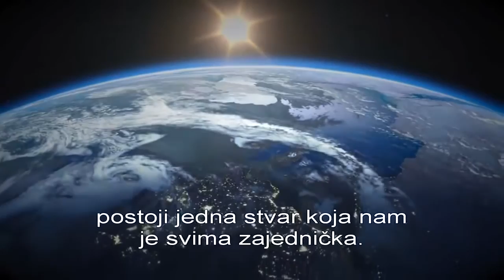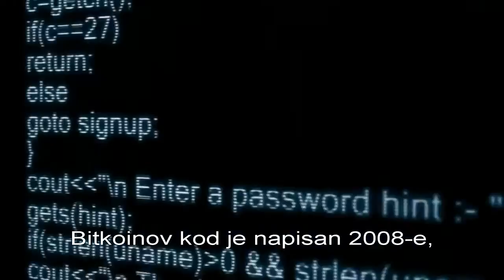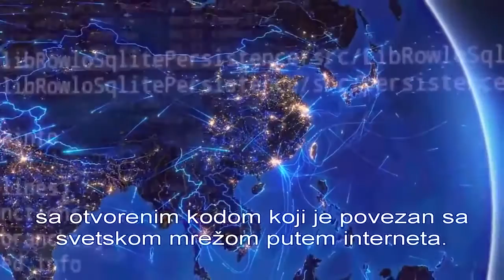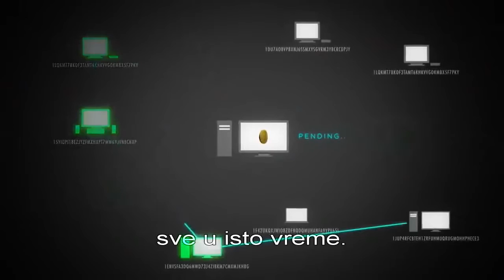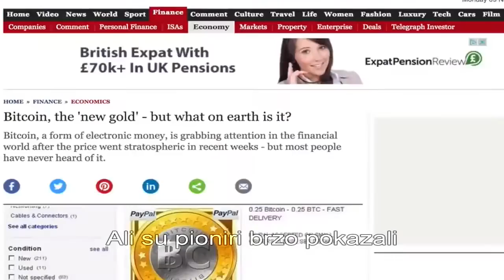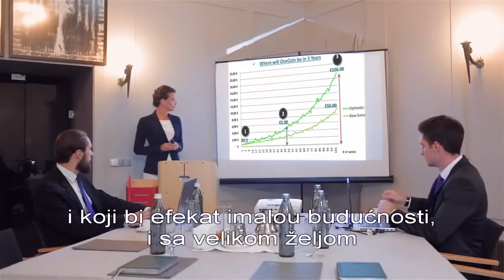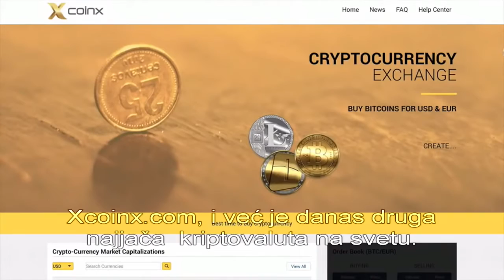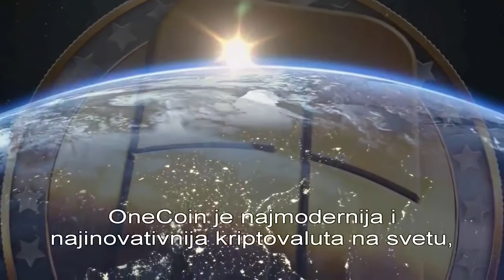ABOUT ONELIFE - OneCoin - The Future of Payments (Serbian titl)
Onecoin is an excellent choice and great opportunity for you to achieve big success and earn extra income. At the moment, value of OneCoin is 6.2 euro, and predictions are going to be over 100 euro in the future. Therefore, it is much better to join earlier than later. Also, it is much better to order bigger package, i.e. from Tycoon and higher, but you can also start with some smaller package and then upgrade. There are various bonuses. You can join at: